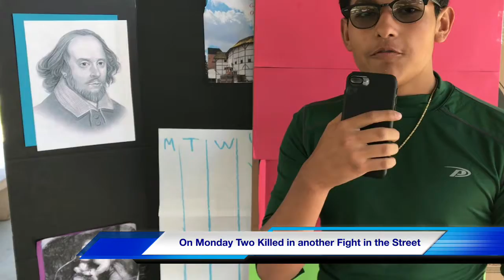My Movie 25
Cast:
         Alice Cube
         Adam Cruz
         Antony Crotchet
         Avelardo Trujillo
         Steven Aldama
         Jack Barnes